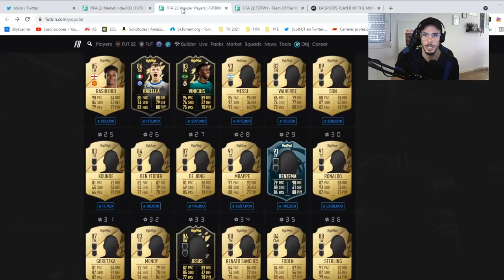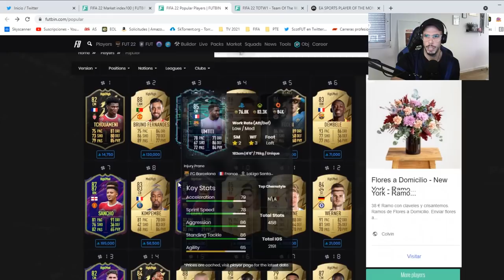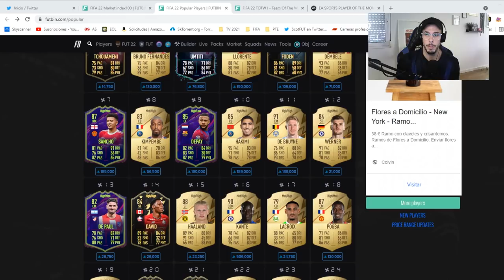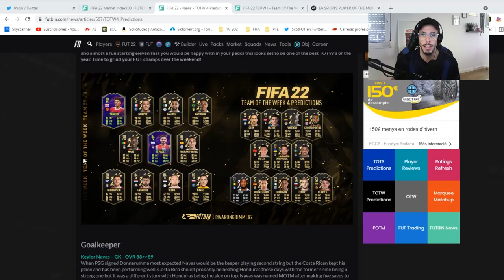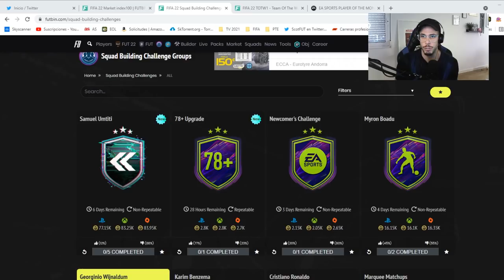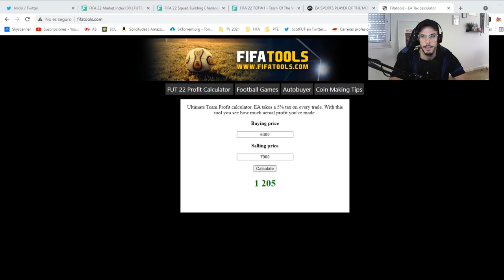EL MERCADO CONTINÚA EN ASCENSO! - CÓMO GANAR MONEDAS EN ESTE MERCADO? - FIFA 22